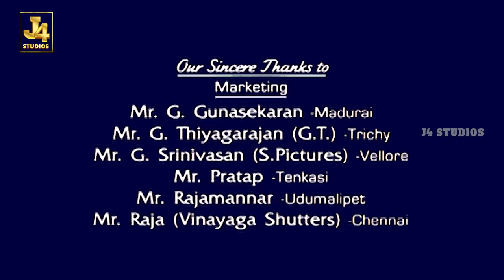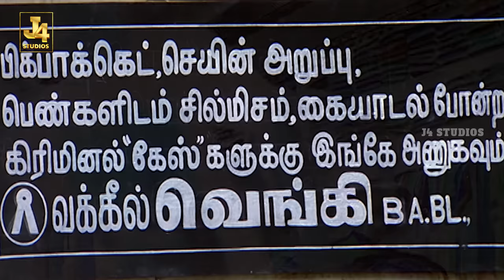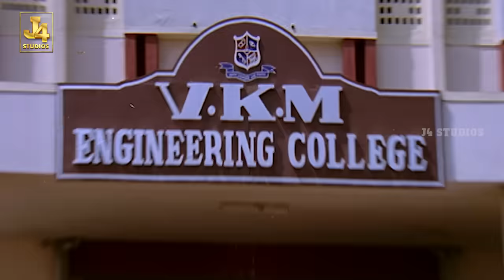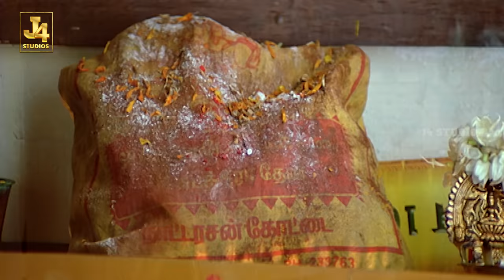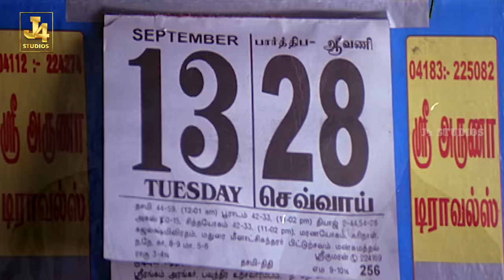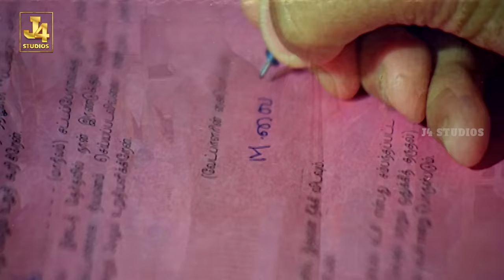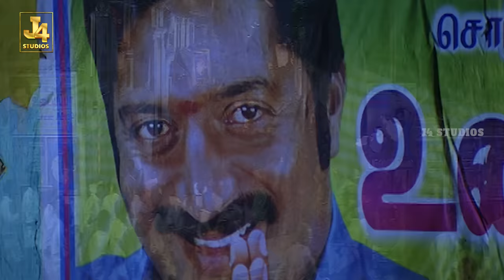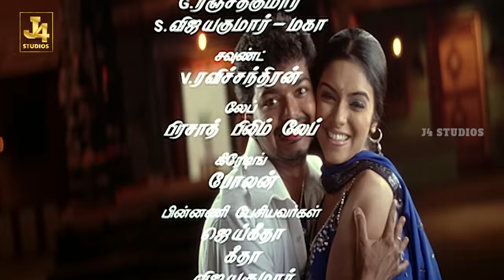SIVAKASI Superhit Full Movie In HD - Vijay | Asin | Prakash Raj | Saranya | J4Studios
Sivakasi is a 2005 Tamil language action dramedy film written and directed by Perarasu. The film stars Vijay in the main lead role, while Asin and Prakash Raj play supporting roles. The film's music is composed by Srikanth Deva, while the background score was composed by his father Deva. this Film  Produced by A.M.Rathnam under the banner of Sri Surya Movies.

Cast:
Vijay as Muthappa alias Sivakasi, Vairam's elder brother, and Udayappa's younger brother
Asin as Hema, Sivakasi's love interest
Prakash Raj as Udayappa, Muthappa and Vairam's elder brother
Geetha as Thangam, Udayappa, Muthappa, and Vairam's mother
Lakshana as Vairam, Udayappa and Muthappa's sister
Shakuntala as Mulli Mungaari, Udayappa's mother-in-law[2]
Rajesh as Meiyappa, Udayappa and Muthappa's father
Saranya Ponvannan as Kayalvizhi, Udayappa's wife
Venkat Prabhu as Ramalingam, Vairam's husband, and Udayappa and Muthappa's brother-in-law
Venba as Divya, Ramalingam and Vairam's daughter
Devan as Rathnavelu, Hema's father
Bobby as Pallakku Pandi
M. S. Bhaskar as Venky, Sivakasi's friend and lawyer
Chitti Babu as Mamoi, Sivakasi's friend
M. J. Shriram as Sivakasi's friend
Vaiyapuri as Sivakasi's childhood friend
Scissor Manohar as Sivakasi's childhood friend
Velmurugan as Sivakasi's childhood friend
Ganesh Babu as Sivakasi's childhood friend
Jayamani as Udayappa's henchman
Bosskey as Leo
Ganja Karuppu as Udayappa's sidekick
Theni Kunjarammal as Villager
Periya Karuppu Thevar as Villager
Vichu as College professor
Pattinapakkam Jayaram as Udayappa's henchman
Chaplin Balu as Fraud
Thenali as Fraud
Bava Lakshmanan as Police inspector
Bharath as Dinesh, Hema's collegemate
Emey as Police inspector
Nayanthara as herself, in a special appearance in the song Kodambakam Area
Srikanth Deva as himself, in a special appearance
Ashok Raja in a special appearance, in the song Vada Vada Vada Vada
Perarasu as himself (director)